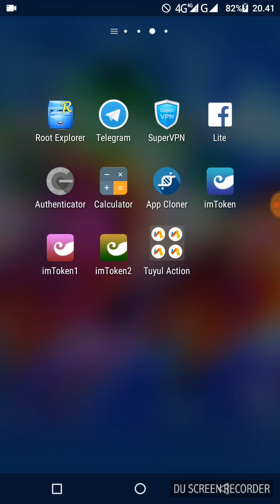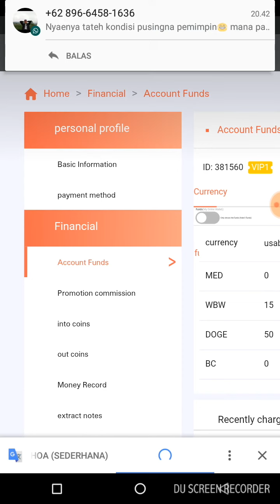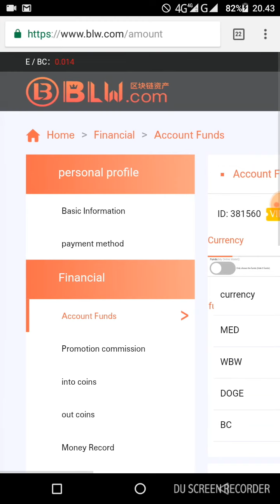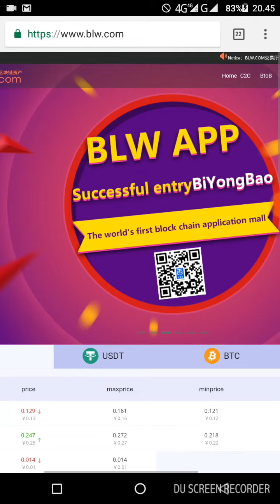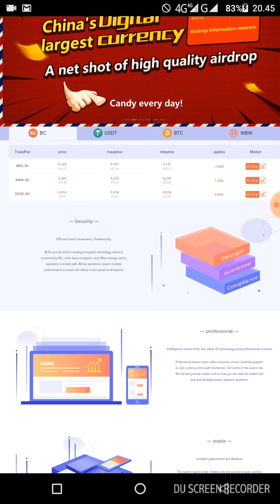Free 50 doge per akun bisa di tuyul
silahkan di coba guys...

satu lagi nih guys..

free 18 FGC,ini market ya guys,jd tinggal tuyul,lalu wd,tak harus nunggu sprti airdrop yg harga ny kaya permen

verif email aj guys.